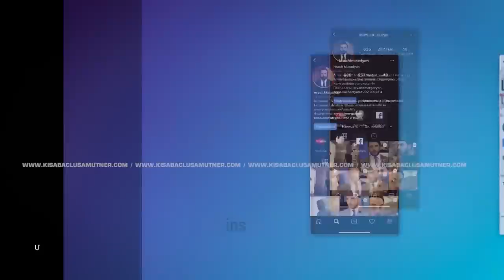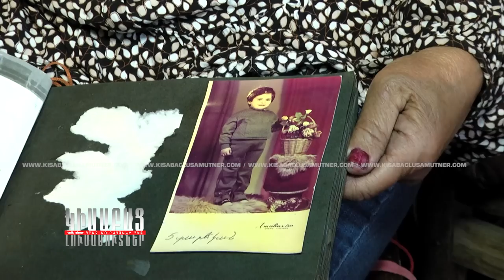Amusnus Kine / Kisabac Lusamutner 13.07.2022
ԱՄՈՒՍՆՈՒՍ ԿԻՆԸ–2006 թվականին մահացավ Վարսենիկի և Հրաչի համատեղ աղջիկը, իսկ այսօր Վարսենիկի միակ օգնող ձեռքը նախկին ամուսնու ներկայիս կինն է